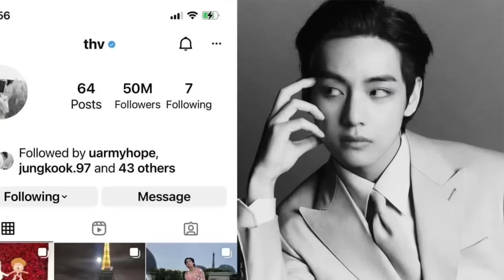BTS ရဲ့အမှောင်ဘက်အခြမ်း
ဒီ video မှာတော့ကျွန်တော် BTS ရဲ့အမှောင်ဘက်အခြမ်း အ​ကြောင်း​ပြောပြ​ပေးထားပါတယ်